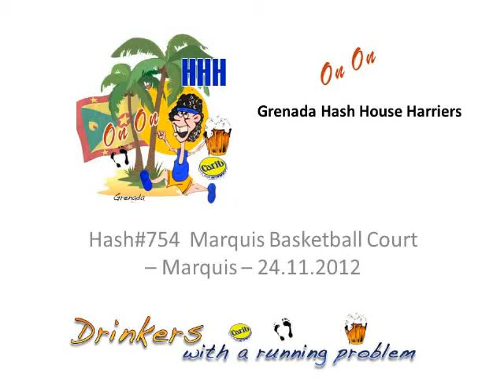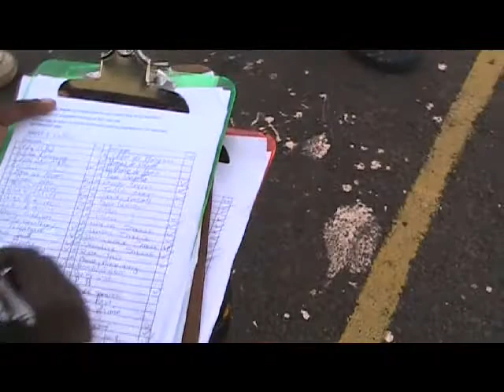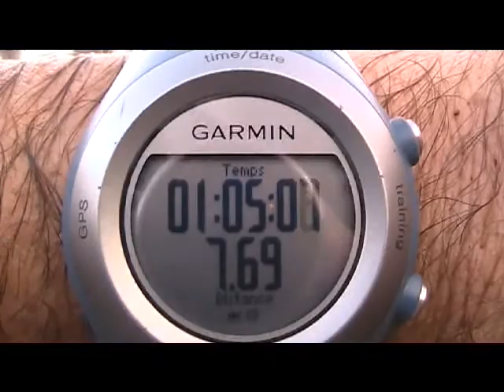Hash 754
Video Hash 754 - 24/11/2012